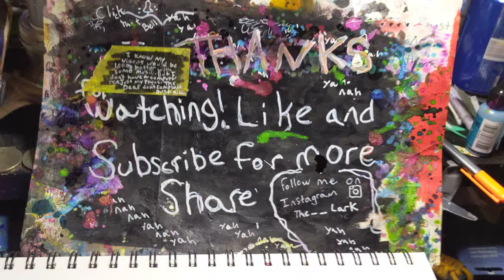A splash of color part 2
I filled the background in with three different markers pink purple and orange and then gave some white lines over top of it with a Posca paint marker